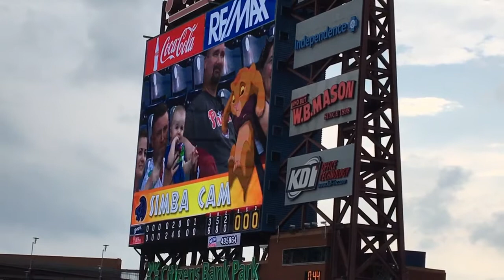Simba Cam Citizens B Park Philadelphia